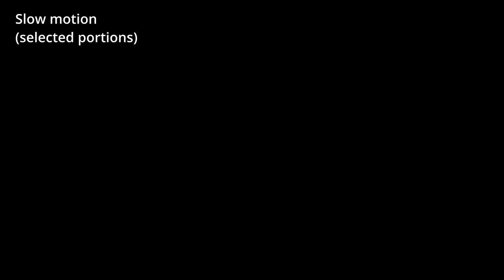22 051 first look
Witness submitted video.
Shot in Portland, OR on 12 October 2022.
This is just our first, preliminary look at this video
 We zoom in and slow it down so you can see the interesting parts more clearly.

This case has been closed as Identified.